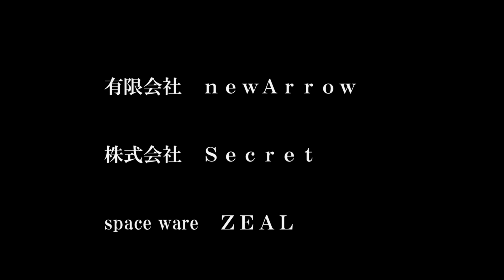Zephyr CUP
D－CROWNフライトダブルス決勝